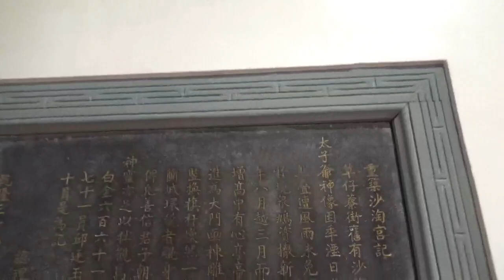台南 府城 四安境 頂太子 沙淘宮